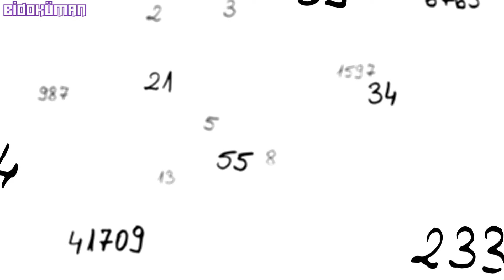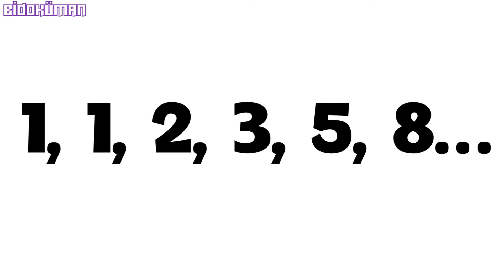Doğadaki Altın Oran | Geometri, Fibonacci ve Fraktal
Doğada altın oran ve geometri...
Fibonacci dizisi ve fraktaller...
Altın oran nedir?
Doğada bir altın oran mı var?
Altın oranın doğadaki örnekleri...

Doğadaki şekillerin ve desenlerin pek çoğu düşündüğümüzden daha karmaşık olabilir. Kimi zaman da bu şekillerin ya da desenlerin, aslında pek çok ortak yanları vardır. Bunlar genellikle gözümüzden kaçar. Çiçeklerde, deniz kabuklarında, ağaçlarda ve elma çekirdeklerinde ortak olan bir desen bulmak ister miydiniz?

Peki, fibonnaci sayıları ve fraktaller konusunda bildiklerinizi kullanarak gözlemler yapmaya ne derdiniz?

00:00 Giriş
01:15 Rakamları Seven Bir Adamın Öyküsü
02:33 Fibonacci
03:50 Fibonacci ve Doğa
04:53 Fraktaller
06:03 Fraktaller Nasıl Büyür?
06:35 Fraktaller Hakkında Fazlası
07:31 O Halde...

Bilim, tarih, dünya ve doğa içerikli videolar yapıyorum. Birlikte öğrenmeyi amaçlıyor; faydalı, itinalı, farklı paylaşımlar üretmeye çalışıyorum.